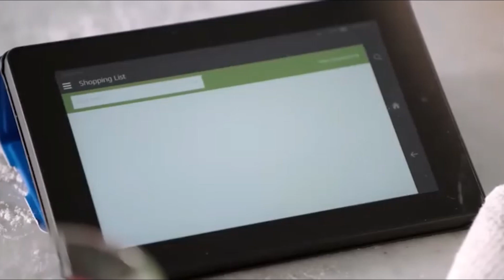Amazon Echo: Poison Ivy Edition (Harley Quinn the Animated Series)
If Amazon echo was Poison Ivy from Harley Quinn The Animated Series.

I couldn't wait to do this one! Poison Ivy is my favorite!!!

I have a ton of Harley Quinn the Series videos on my channel as well if you are interested!

Harley Quinn the Series is available on DC Universe. RenewHarleyQuinn We need to see more!